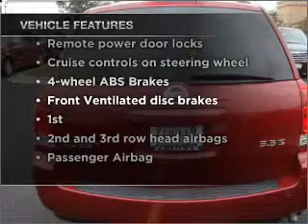2006 Nissan Quest - Schaumburg IL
Year: 2006
Make: Nissan
Model: Quest
Trim: 3.5 S
Engine: 3.5 liter 6 cylinder 24 valve
Transmission: 4-Speed Automatic
Color: Dark Red
Mileage: 61965
Address:
208 W Golf Rd